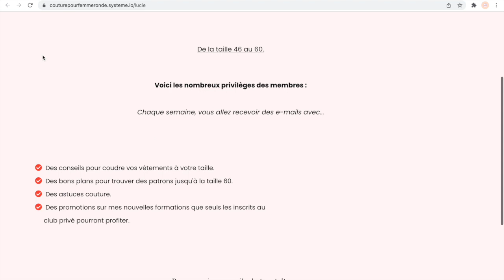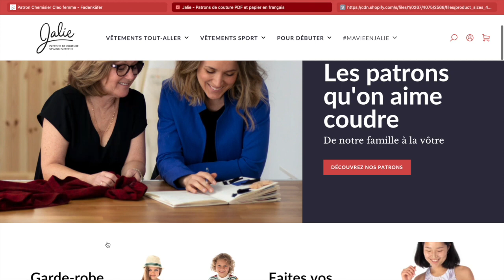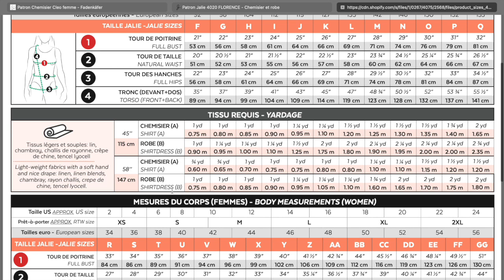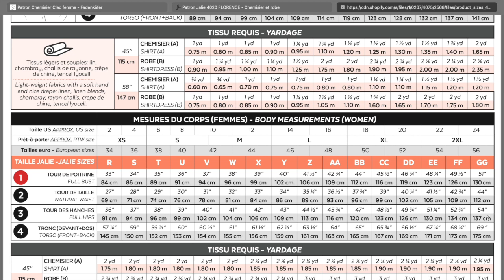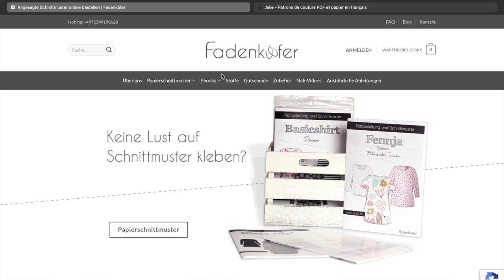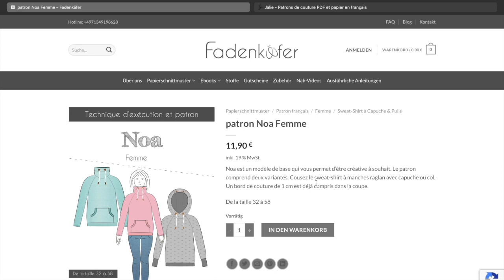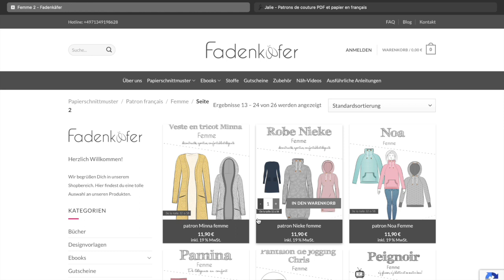Comment trouver des patrons de couture qui vont jusqu'à la taille 58 ?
👉 Cliquer en bas pour faire partie du club privé pour les femmes rondes (gratuit) :

Qui suis-je ?

Je m'appelle Lucie, je suis couturière et créatrice de formation.
J'aide les femmes rondes à coudre de jolis vêtements,
pour se sentir belle et féminine.